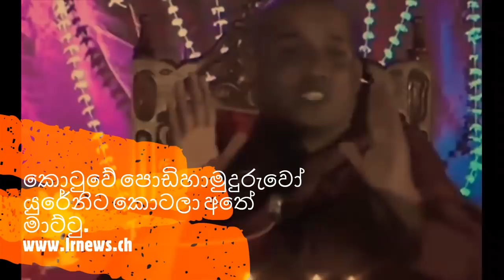කොටුවේ පොඩිහාමුදුරුවෝ යුරේනිට කොටලා අතේ මාට්ටු.